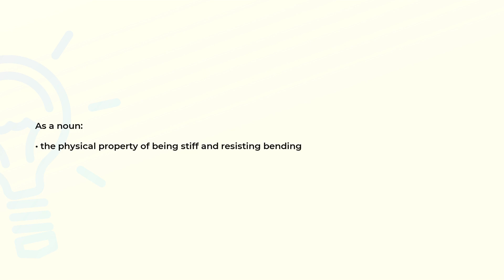What is the meaning of the word RIGIDITY?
Definition and spelling of the word RIGIDITY.

(00:00) Intro
(00:07) As a noun
(00:15) Spelling

As a noun (00:07):
• the physical property of being stiff and resisting bending